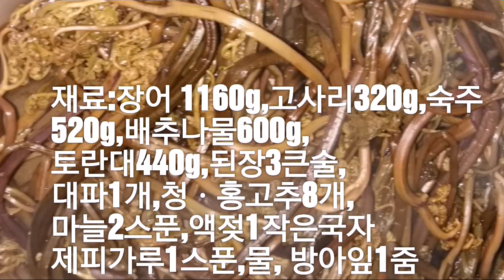여름의 보양식 질리지않고 맛있는 장어국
남녀노소 좋아하는
든든한
보양식 적정비율로
국물이 너무 맛있어
나눠주고 싶은
장어국 레시피

웬만한 채소는
다 장어국 재료로
좋습니다.